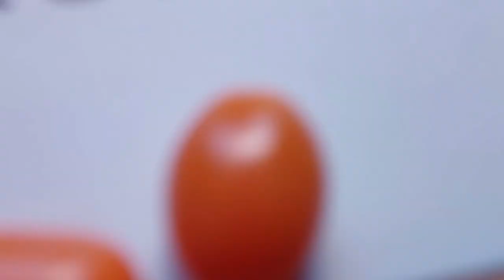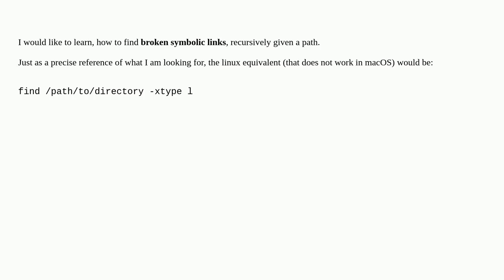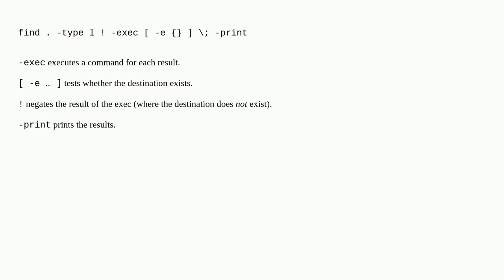Apple: How do I find broken symbolic links in macOS?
How do I find broken symbolic links in macOS?

A special thanks goes out to the community

  filesystem macos symlink